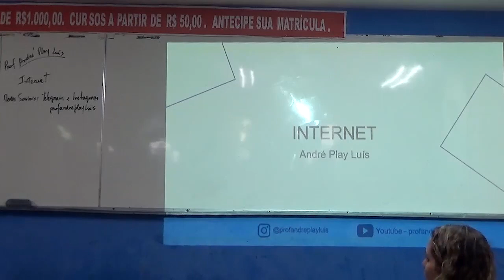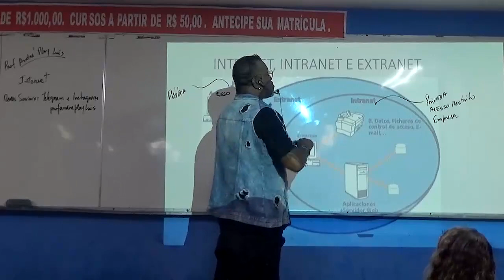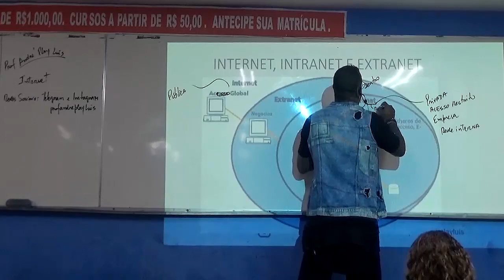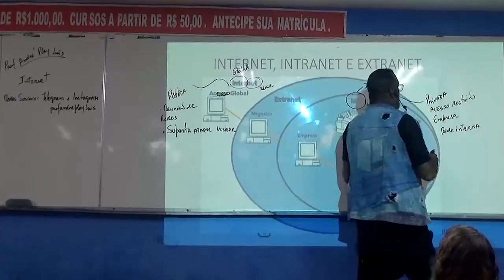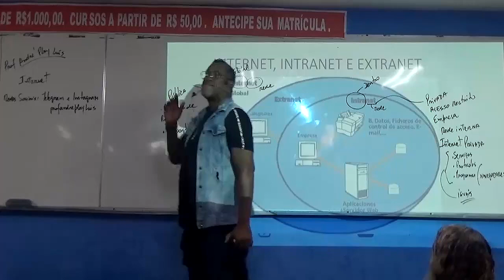André Play - Informática - Módulo de Teoria + Exercícios - Internet - Aula Demonstrativa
Assista um Trecho Demonstrativo da Primeira Aula do Módulo de Informática com o Professor André Play no Curso Pra Passar.

Acompanhe Play nos Temas Internet, Intranet e Extranet

Assunto Muito Cobrado por Diversas Bancas em Diversas Provas.

Estude Pra Passar em 2023 !!

Adquira Já no Site !!